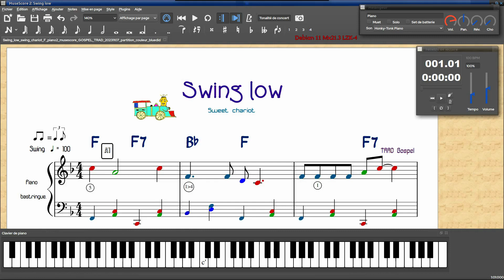Swing low swing chariot F piano2 couleur Musescore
Morceau trad en version 2, Musescore 2.3.2, système Linux Debian 11 Mx 21.3 LZK-4